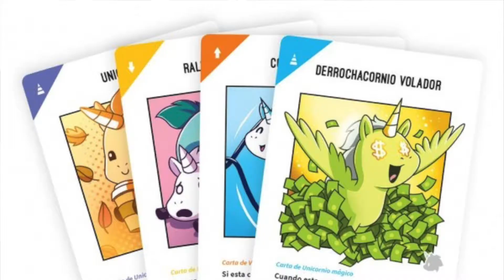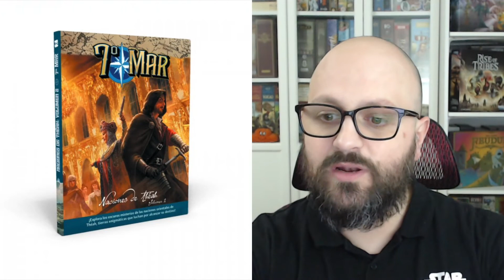CuboNoticias 30-04-21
Vamos con las CuboNoticias de JuegosdeMesa y JuegosdeRol de este Viernes con las novedades que han llegado a tiendas de @Asmodee_Spain @MalditoGamesES @Nosolorol y @HTPublishers